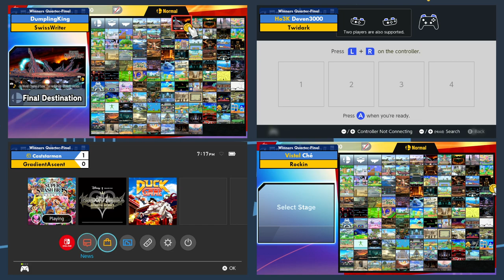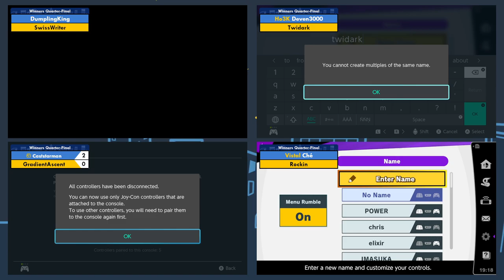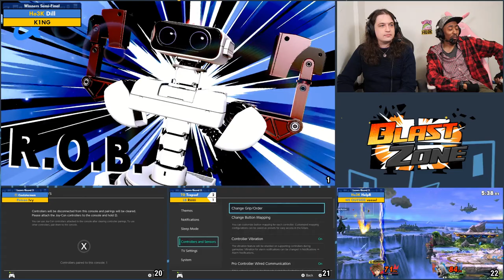Xeno315 - Blastzone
Playlist | Quad Stream ISO Recording

00:00:00 - Start!
00:01:30 - Elixir vs WE OUTSIDE | vessel (Winners Quarter-Final)
00:01:41 - K1NG vs chris (Winners Quarter-Final)
00:02:03 - ඞ | Caststarman vs GradientAscent (Winners Quarter-Final)
00:02:15 - MOB | Infernape vs CoRe (Winners Quarter-Final)
00:12:52 - Ho3K | Deven3000 vs Twidark (Winners Quarter-Final)
00:13:03 - Vistal | Ché vs Rockin (Winners Quarter-Final)
00:13:36 - DumplingKing vs SwissWriter (Winners Quarter-Final)
00:20:19 - Ho3K | Dill vs dabin_ (Winners Quarter-Final)
00:23:18 - MOB | Infernape vs DumplingKing (Winners Semi-Final)
00:23:51 - CoRe vs SwissWriter (Losers Round 1)
00:24:35 - dabin_ vs Elixir (Losers Round 1)
00:28:10 - GradientAscent vs Ho3K | Deven3000 (Losers Round 1)
00:34:08 - Ho3K | Dill vs WE OUTSIDE | vessel (Winners Semi-Final)
00:36:12 - ඞ | Caststarman vs Twidark (Winners Semi-Final)
00:36:56 - chris vs Rockin (Losers Round 1)
00:38:49 - Ho3K | John Numbers vs pr | pikachuraichu (Winners Quarter-Final)
00:42:11 - K1NG vs Vistal | Ché (Winners Semi-Final)
00:49:28 - vitz vs ATHOTH!! (Winners Quarter-Final)
00:50:24 - Soko vs ICELOVESYOU (Winners Quarter-Final)
00:50:35 - Ho3K | HelpR vs Samuca (Winners Quarter-Final)
00:55:26 - TG | Trapsef vs Jade noragami (Winners Quarter-Final)
01:02:33 - Poison | Ivy vs Digit (Winners Quarter-Final)
01:03:40 - Spoopy vs Maximilian_III (Winners Quarter-Final)
01:04:13 - K1NG vs ඞ | Caststarman (Winners Quarter-Final)
01:10:34 - Ho3K | John Numbers vs Soko (Winners Semi-Final)
01:11:52 - vitz vs Poison | Ivy (Winners Semi-Final)
01:16:09 - Spoopy vs TG | Trapsef (Winners Semi-Final)
01:19:41 - Ho3K | Dill vs MOB | Infernape (Winners Quarter-Final)
01:23:48 - Poison | Ivy vs Elixir (Losers Round 1)
01:26:25 - Soko vs SwissWriter (Losers Round 1)
01:27:43 - LB | Riiiiii vs Ho3K | Deven3000 (Losers Round 1)
01:27:54 - Ho3K | John Numbers vs Spoopy (Winners Quarter-Final)
01:33:50 - DumplingKing vs Vistal | Ché (Losers Round 2)
01:37:54 - Poison | Ivy vs Soko (Losers Round 2)
01:39:33 - Ho3K | HelpR vs vitz (Winners Quarter-Final)
01:41:14 - Spoopy vs DumplingKing (Losers Round 3)
01:45:31 - TG | Trapsef vs LB | Riiiiii (Losers Round 2)
01:50:10 - ඞ | Caststarman vs Poison | Ivy (Losers Round 3)
01:55:20 - Ho3K | Dill vs K1NG (Winners Semi-Final)
01:56:38 - Ho3K | HelpR vs WE OUTSIDE | vessel (Losers Round 3)
02:02:35 - MOB | Infernape vs TG | Trapsef (Losers Round 3)